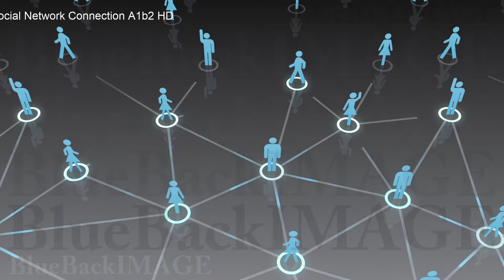SNS ネットワーク 繋がり ソーシャルネットワーキング Social Network Connection A1b2 HD